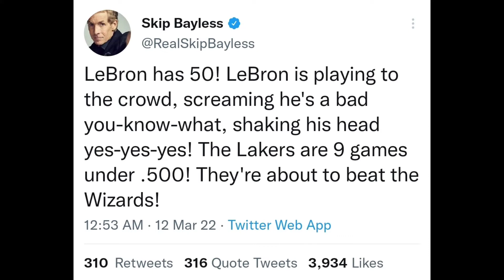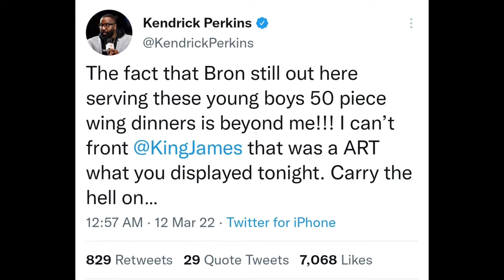NBA Players & Analysts react to Lebron James dropping 50 on the Wizards!!!!!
Ja Morant..Stephen A Smith..Skip Bayless and more took to social media to give their thoughts to LeBron James destroying the Washington Wizards defense.